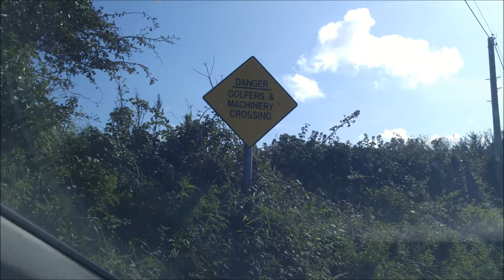Photos Around St Helens Bay Golf Club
Photos Around St Helens Bay Golf Club in County Wexford Ireland

near Rosslare Harbor and the ferries

Pay now
Bitcoin Wallet:
bc1q67pzppygxm8q43py87ah3j8yruzqcxukkzynhp